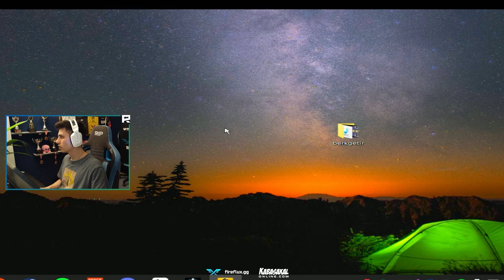Berk Rip Tepe - 34 KILL (CS:GO)